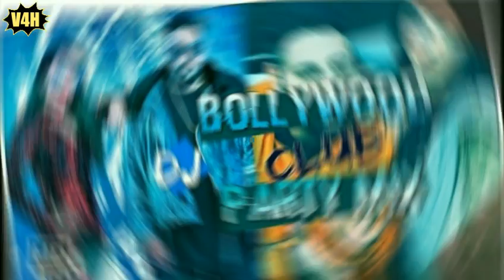Tamma Tamma With 52 Non Stop Bollywood Songs Remix For New Year 2018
We Presenting You A 52 Non Stop Bollywood Dj Remix Song

Enjoy Your 31st And 2018

Follow Ous On Instragram
INSTRAGRAM ID: v4hmusics.official

Facebook Page ID: V4H Musics

Thankyou For Watching V4H Musics